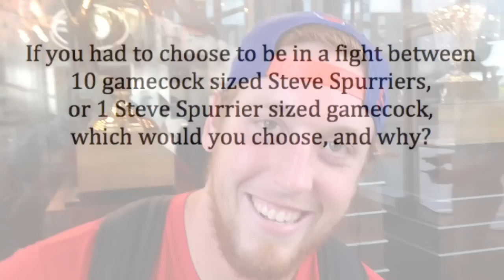What Would You Rather Fight? Steve Spurrier Edition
UGA Players are asked if they would rather fight 10 gamecock sized Steve Spurriers, or 1 Steve Spurrier sized gamecock.